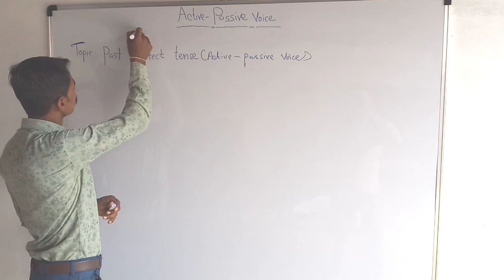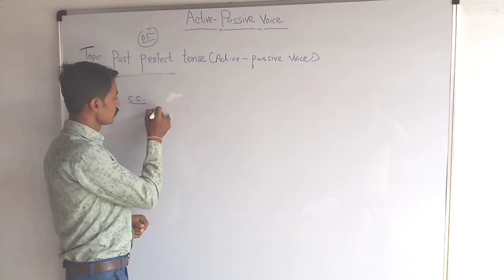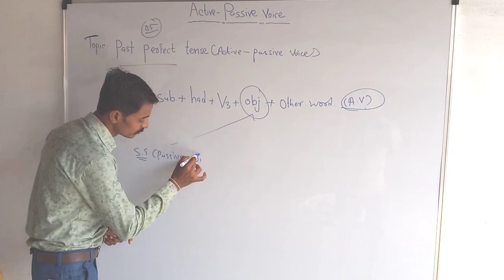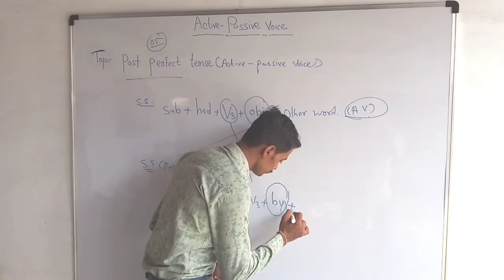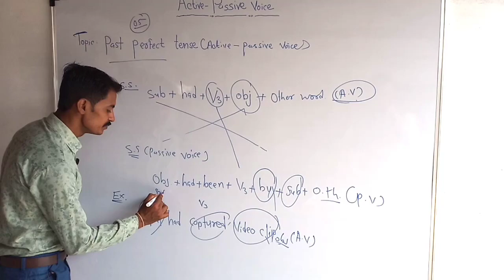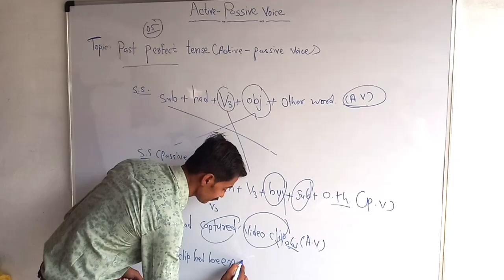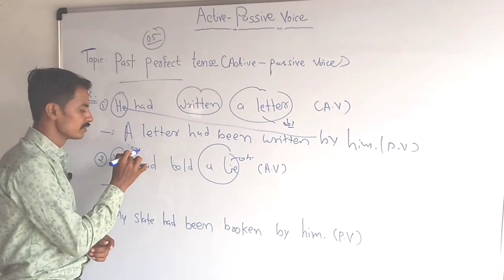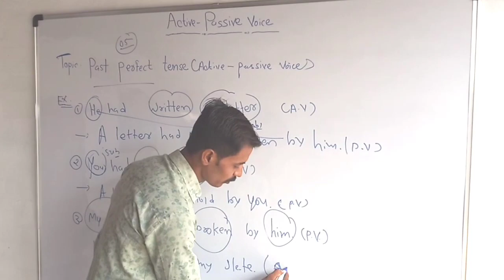Active-Passive voice || Past perfect tense || had+ been|| Rule no : 06.